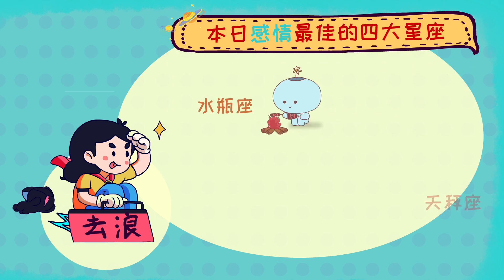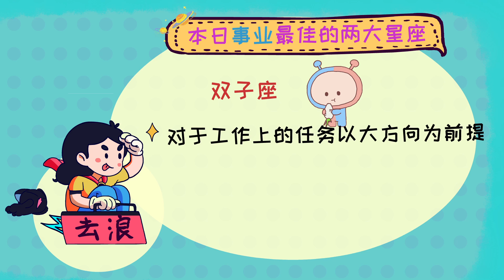10月8日星座运势：部分星座感情运逆天，爱情运爆表——星座呦呦秀